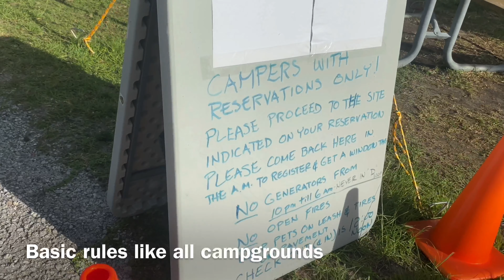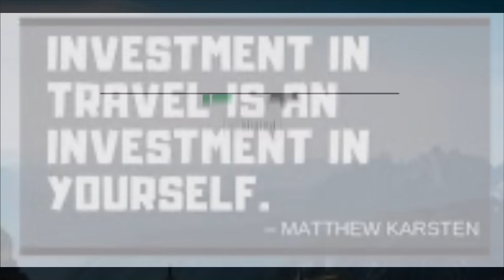OCRACOKE ISLAND CAMPGROUND North Carolina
Another great campground on cool small island called OCRACOKE.  Take a ferry to this enchanted island with 16 miles of pristine, undeveloped beaches. Come with your family to swim, fish, relax, or explore.
Mosquito bed canopy
Heavy dutt Selfie stick